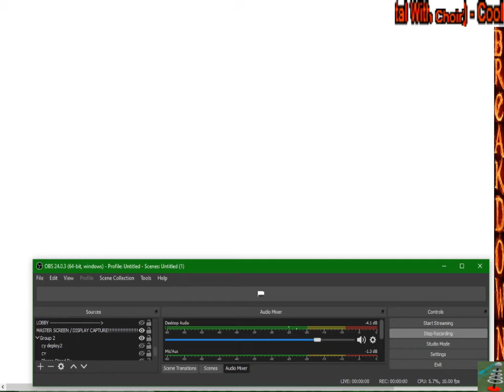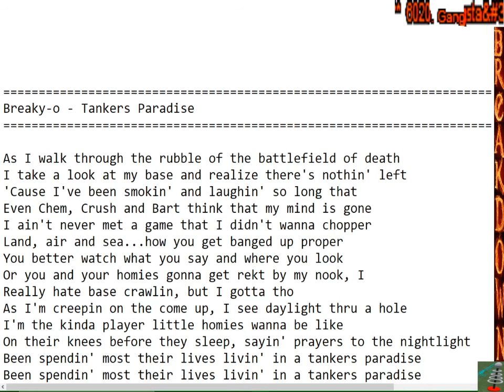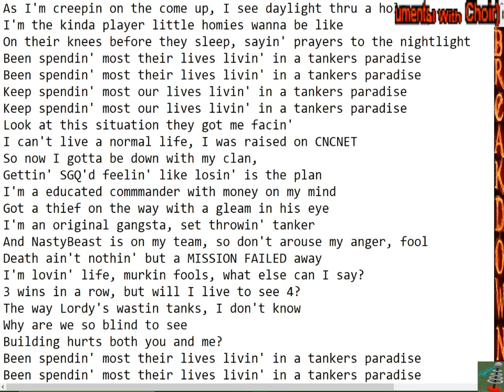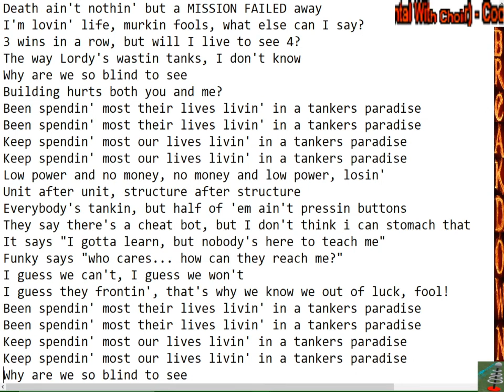Breaky-O - Tankers Paradise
Artis Leon Ivey Jr., known professionally as Coolio, was an American rapper, record producer, and actor. Coolio achieved mainstream success in the mid-to-late 1990s with his albums It Takes a Thief, Gangsta's Paradise, and My Soul.
Born: August 1, 1963, Monessen, PA
Died: September 28, 2022, Los Angeles, CA

As I walk through the rubble of the battlefield of death
I take a look at my base and realize there's nothin' left
'Cause I've been smokin' and laughin' so long that
Even Chem, Crush and Bart think that my mind is gone
I ain't never met a game that I didn't wanna chopper
Land, air and sea...how you get banged up proper
You better watch what you say and where you look
Or you and your homies gonna get rekt by my nook, I
Really hate base crawlin, but I gotta tho
As I'm creepin on the come up, I see daylight thru a hole
I'm the kinda player little homies wanna be like
On their knees before they sleep, sayin' prayers to the nightlight

Been spendin' most their lives livin' in a tankers paradise (x2)
Keep spendin' most our lives livin' in a tankers paradise (x2)

Look at this situation they got me facin'
I can't live a normal life, I was raised on CNCNET
So now I gotta be down with my clan,
Gettin' SGQ'd feelin' like losin' is the plan
I'm a educated commander with money on my mind
Got a thief on the way with a gleam in his eye
I'm an original gangsta, set throwin' tanker
And NastyBeast is on my team, so don't arouse my anger, fool
Death ain't nothin' but a MISSION FAILED away
I'm lovin' life, murkin fools, what else can I say?
3 wins in a row, but will I live to see 4?
The way Lordy's wastin tanks, I don't know

Why are we so blind to see
Building hurts both you and me?

Low power and no money, no money and low power, losin'
Unit after unit, structure after structure
Everybody's tankin, but half of 'em ain't pressin buttons
They say there's a cheat bot, but I don't think i can stomach that
It says "I gotta learn, but nobody's here to teach me"
Funky says "who cares... how can they reach me?"
I guess we can't, I guess we won't
I guess they frontin', that's why we know we out of luck, fool!